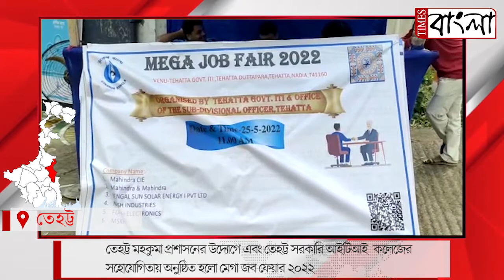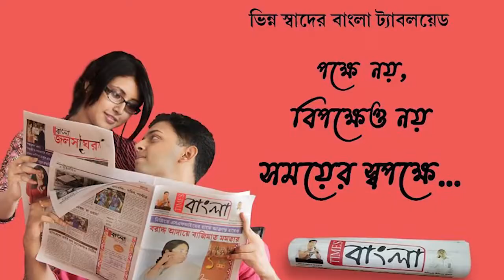তেহট্ট সরকারি আইটিআই কলেজের সহোযোগিতায় অনুষ্ঠিত হলো ‘ মেগা জব ফেয়ার ২০২২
তেহট্ট মহকুমা প্রশাসনের উদ্যোগে এবং তেহট্ট সরকারি আইটিআই  কলেজের সহোযোগিতায়  অনুষ্ঠিত হলো ‘ মেগা জব ফেয়ার ২০২২